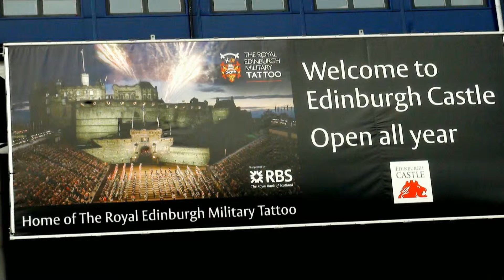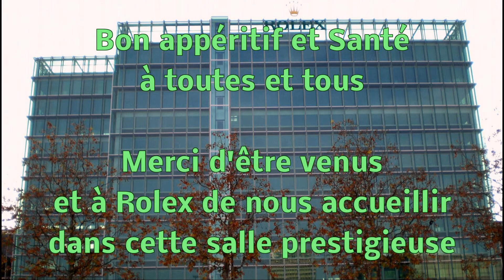Tattoo 2013 Edimbourg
Festival tattoo Ecosse 2013